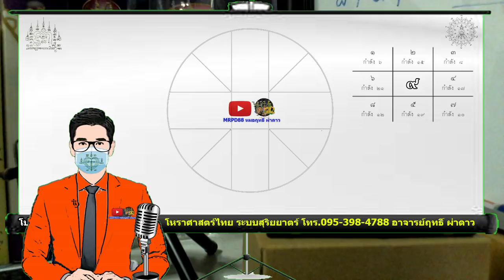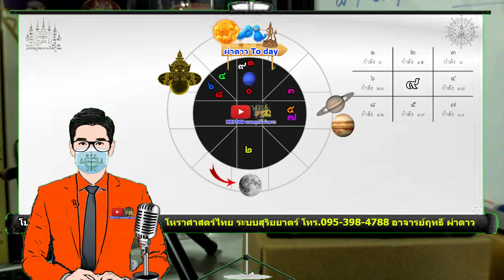หมอฤทธิ์ ผ่าดาว l ดูดวงรายวัน ลัคนา12ราศี 7/พ.ค/2563